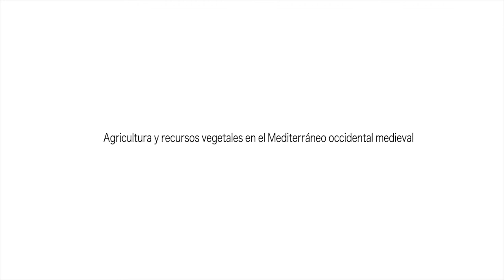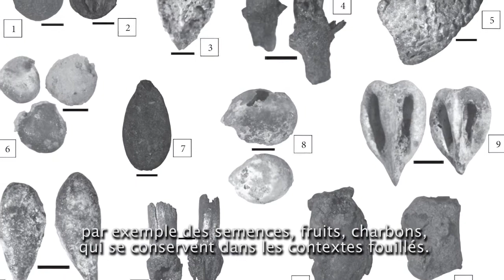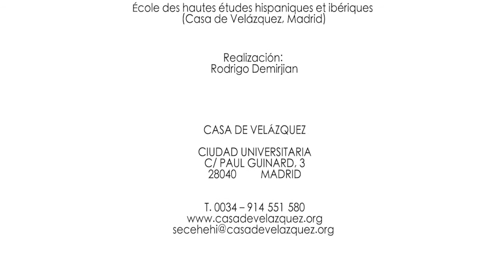Jérôme ROS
Agriculture et ressources végétales en Occident musulman médiéval [Recherche postdoctorale]